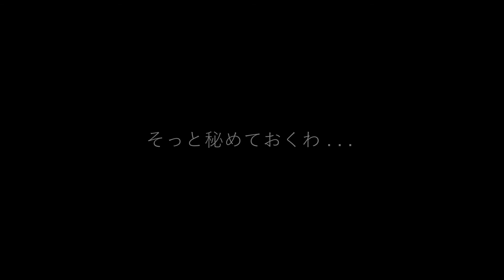Jun Kawabata 写真集『東京失踪者』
写真集『東京失踪者』
Tokyo Alien. Tokyo Absconder
~LIES AND TRUE STORIES~

発売日：2019年12月3日
発売元：エアプレーンレーベル
品番：AP1085
価格：3,600円 + 税

Jun Kawabata 写真展
場所：Gallery 5610
〒107-0062 東京都港区南青山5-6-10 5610番館

©︎Airplane Label